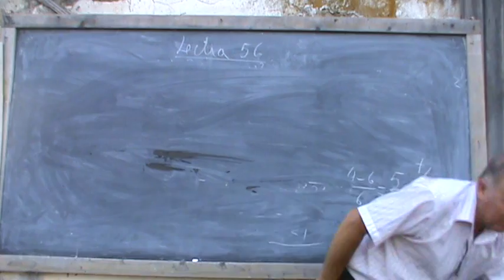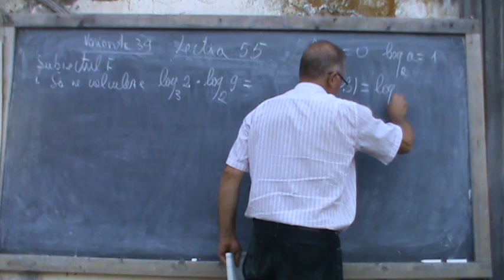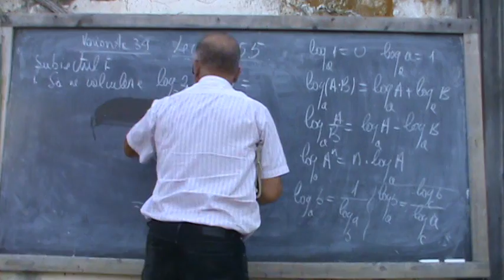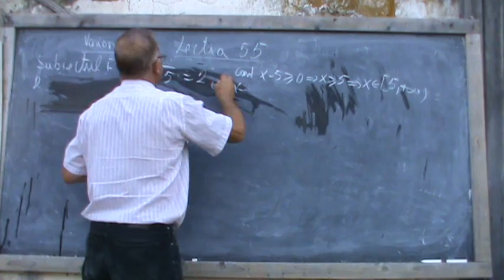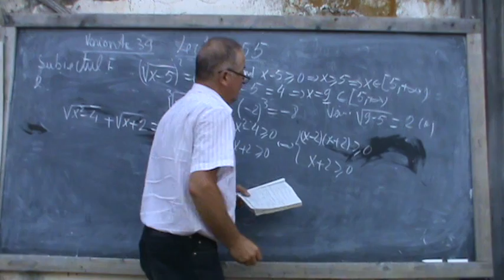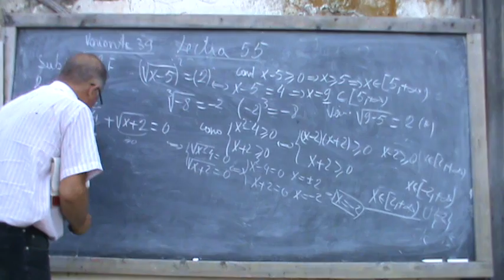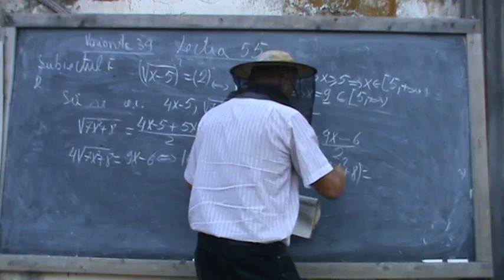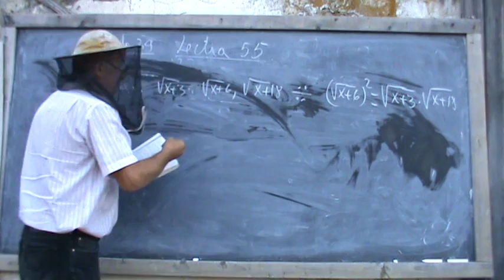1. Bazele Matematicii: Lectia 56 - Rezolvam variante de subiecte de la Bac la lumina farurilor 1/4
Daca lectia va este utila, as aprecia un Share sau Like - In ziua in care s-a filmat si difuzat reportajul de la Antena 1 si 3, pe seara m-a sunat un elev si a insistat sa mai rezolvam niste variante de subiecte de la Bacalaureat. A insistat atat de mult incat am ajuns pe la ora 19:00 la stupina si am filmat aceasta lectie pana s-a intunecat. Ultimile minute le-am filmat la lumina farurilor de la masina.

- 1. Bazele Matematicii: Lectia 56 - Rezolvam variante de subiecte de la Bac la lumina farurilor 1/4

- Lectia 56 - Rezolvam variante de subiecte de la Bac la lumina farurilor